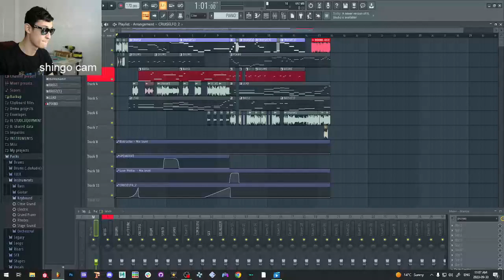roundcruise (4k sub special)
mutuals oc theme